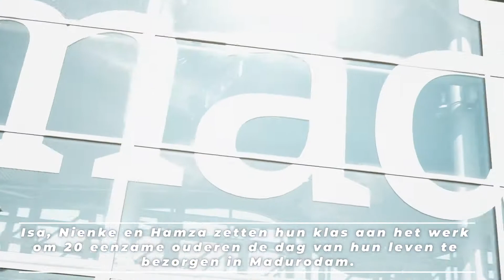Challenges 2019 /// Compilatievideo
Young Impact gelooft niet in wachten tot je volwassen bent om wat voor de wereld te betekenen. Wij denken dat wij als jongeren, met onze frisse blik en nieuwe ideeën, juist nu al moeten meedoen. De wereld wacht niet, dus waarom zouden wij?